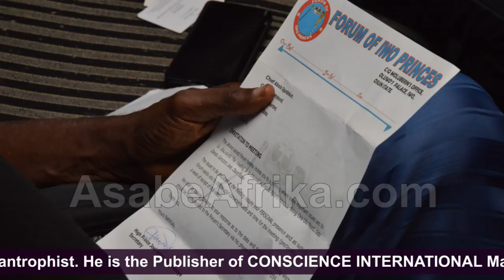How Oluwo of Iwo was sacked by wife -- Chief Abiola Ogundokun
The story of the recent sacking of his wife, QueenChannelChin by the OluwoOfIwo land, Oba Abdulrasheed Adewale Akanbi might be a very wrong narrative as it is now established that the easy going, gentle and beautiful Jamaica born Canada raised Queen might be the one who took the upper decision to exit the over 3 years romance.

In an exclusive and detailed encounter with Asabe Afrika TV inside his Festac Town, Lagos (South Western Nigeria) mansion, High Chief Abiola Ogundokun, an eminent Nigerian and OBA NLA of IWO Kingdom, who returned from a four weeks trip to the United Kingdom narrated the story of how the embattled Oluwo of Iwo met and fell in love with his Jamaican wife and how the union scattered like a badly arranged card sometimes in the middle of the year.

Chief Ogundokun, a renowned socialite, politician and philanthropist is the Oba Nla of Iwo land, the Apesin-Ola of Erin-Osun land and the J'agun P'ote of the Source (Ile-Ife) among other titles across Western towns.

He has been in a long battle with Oluwo over issues relating to abuse of privileges on the part of the young and exuberant Oba. Ogundokun, a kingmaker was rubbished on many front by the Oba who described the octogenarian with many unprintable names at different forum in and outside Iwo town.

Chief Ogundokun a former National Party of Nigeria and People's Democratic Party scribe has since sued the Oba for damages at  the different courts in Osun state.

But the Oluwo who has been a victim of one controversy or the other since he assumed the throne added a new one to his list of unpredictable misdemeanor penultimate week when news went round town that he has sacked his wife (Olori Chanel Chin) over what he termed 'irreconcilable differences'

Asabe Afrika TV sought to find out from Chief Ogundokun, who acted the role of a chaperon to both Oluwo and his wife at their early marriage, what could be the reason for the sudden divorce.

Our findings were quite interesting.